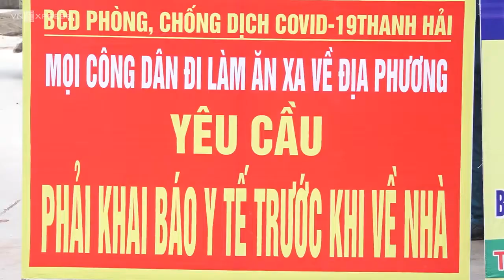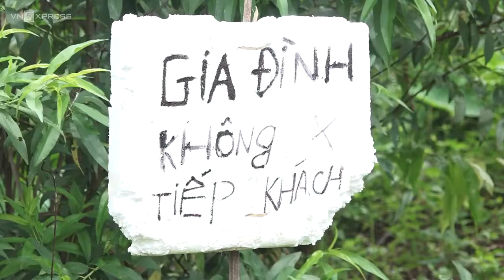Tiêm vaccine Covid 19 cho thương lái, tài xế vùng vải thiều